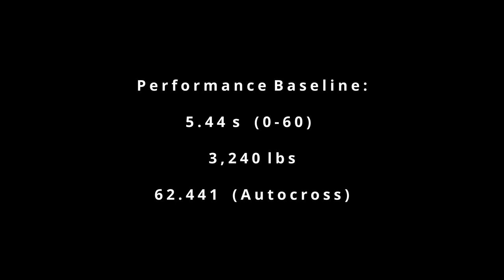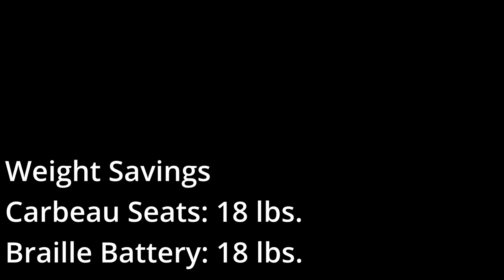Project: Nissan 350Z Shedding 92 Pounds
The result of putting my Nissan 350Z on a diet. Each part is removed and placed on a digital scale. The weights are totaled to aid those seeking weight reduction ideas. Several parts were replaced with lightweight options.

Parts Removed:
First Aid Kit (1 lb.)
Spare Wheel & Tire (31 lbs.)

Parts Replaced:
Corbeau A4 seats (18 lbs.)
Braille Battery (18 lbs.)
Kenwood Radio (1 lb.)
Vibrant Muffler (23 lbs.)

This presentation is protected by the U.S. and international copyright laws.  Reproduction and distribution in any form without the written permission of Rob Review is prohibited.